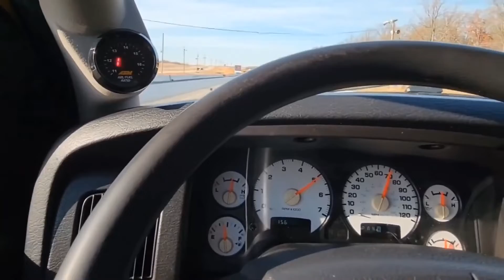One Birthday I'll never forget.(First ride in no prep car we're working)